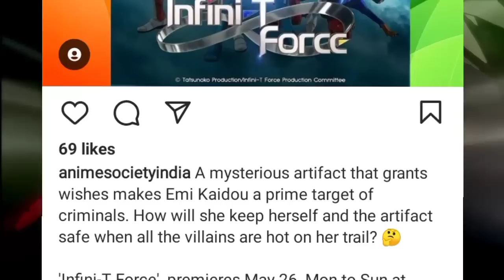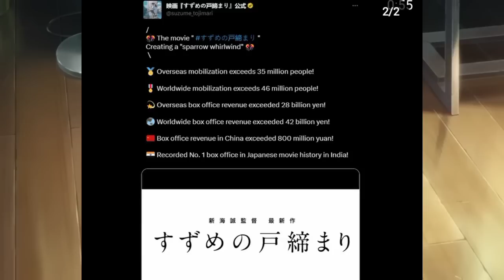Naruto Audio Problem on Sony Yay!😢 || DBZ 5th Movie Confirmed on CNI? || DC Getting Low TRP on ETV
(ignore tags)